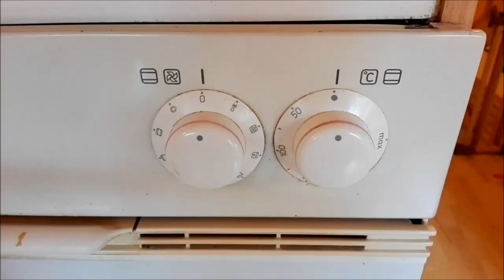The ugliest knife known to man / Rumin puukko ikinä!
How to make really ugly knife. These techniques can also be used in the manufacture of beautiful knives.
Näin valmistat susiruman puukon.